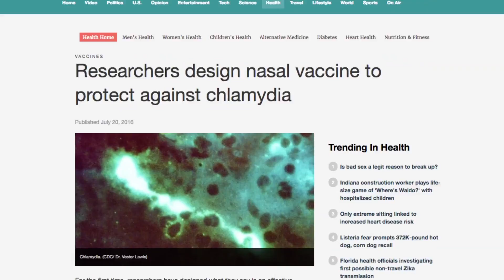Keeping You Healthy: High fats are healthy when used with a Mediterranean diet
NEWSTATION.COM's Maureen Rowland fills you in on the latest health news.